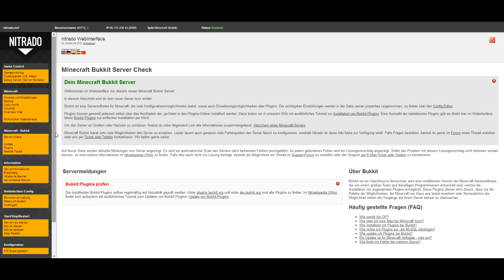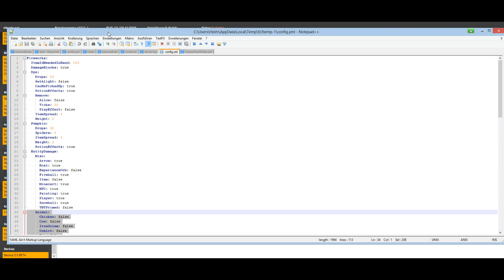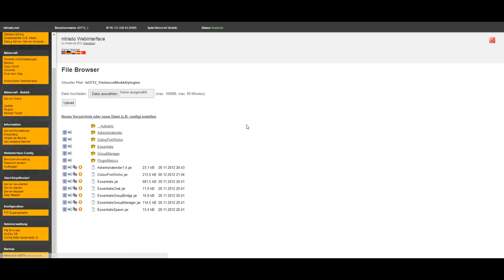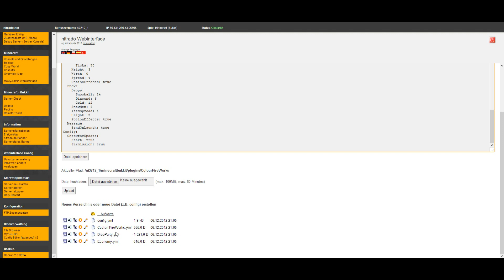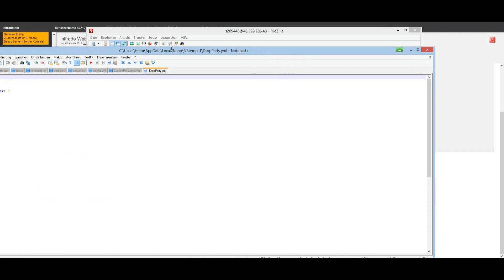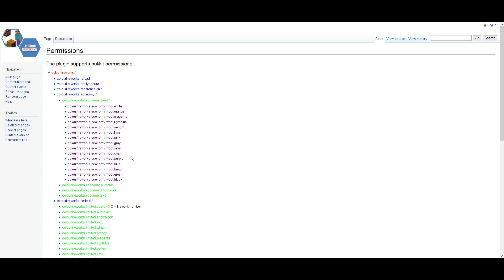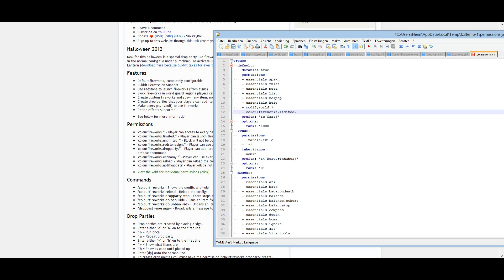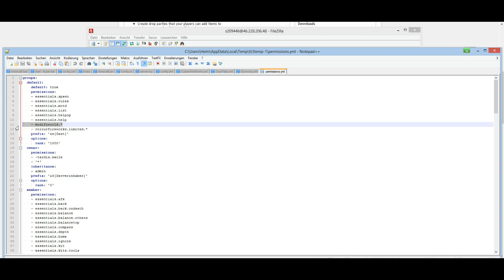ColourFireWorks - Minecraft Bukkit Plugin Tutorial 1.4.5 - Sylvester Feuerwerk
Nach Weihnachten folgt Sylvester und damit auch ein weiteres Plugin. Dieses Plugin kann man nicht nur an Sylvester verwenden, sondern bei allen möglichen Feierlichkeiten. Endlich eine sinnvolle Verwendung für TNT ;D. Das Plugin ist für die Version 1.4.2 aber funktioniert auch mit der aktuellsten Version 1.4.5 von Minecraft und Bukkit

▼Kleine Anleitung zur Plugininstallation:▼

1. Plugin in den Pluginordner reinschieben oder hochladen
2. Server neu starten
3. Configurationsordner einstellen
4. Server reloaden
5. Spielen

▼Kleine FAQ▼

Q: Andere können nichts machen.

Hast Du auch alle Permissions richtig eingestellt? Jedes Plugin arbeitet mit Permissionsplugins. Man benötigt also immer PermissionsEx, Groupmanager oder ähnliches.

Q: Texturepack?

Grundsätzlich nutze ich JaninaCraft.

Q: Skype?

Ja, aber nur für enge Freunde

Q: Kannst Du mir deinen Plugin Ordner schicken?

Nein. Aber ich biete jedem einen Download an in meiner neuen Tutorialreihe, in der ich den Server einstelle, den ihr euch wünscht. Manche Plugins allerdings darf ich nicht anbieten, diese müsst ihr dann selbst runterladen.

▼Kontakt Möglichkeiten:▼

Viel Erfolg beim installieren und viel Spaß beim ausprobieren

Fidikado :D